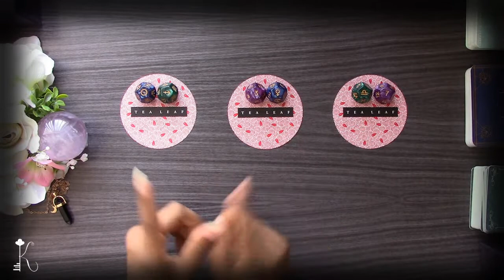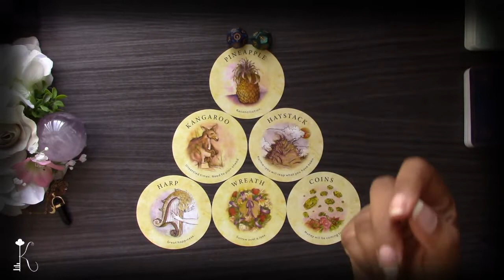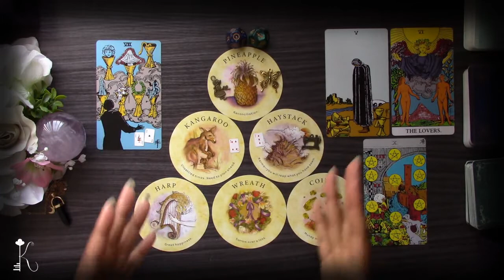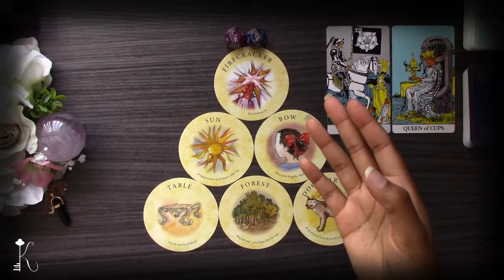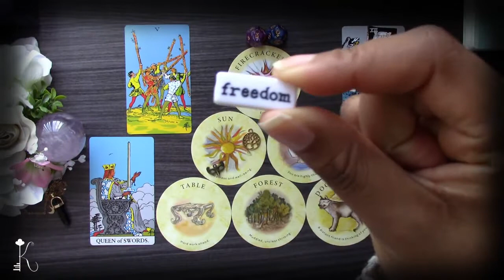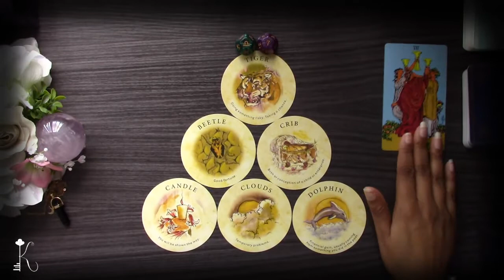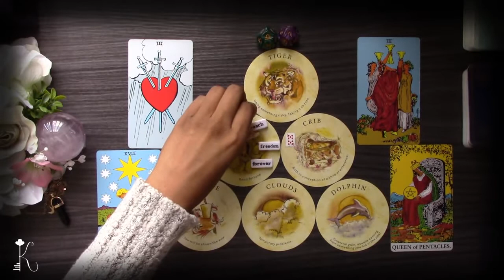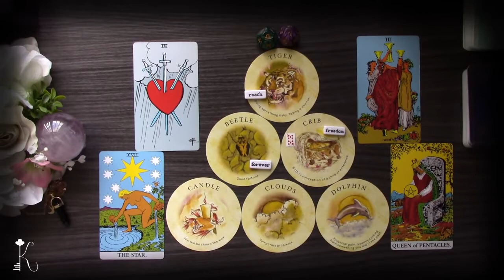(INDEPTH) 🎇 Soulful Seven - Pick-A-Card🔮 Take a Chance 🔮 Soul-Filling Messages(TIMELESS)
“Welcome Kindred Spirit to my Youtube Channel. Spirit calls me Key and I’m here to unlock the divine answers inside of you. In today's reading, I’ll be channeling messages from Spirit focused on filling your cup up for the week. Each reading ends with Soul Truth questions for you to select from and meditate on for the next 7-10 days.

🕰Timestamps 🕰
Group 1 - 5:14
Group 2 - 24:37
Group 3 - 49:00

| Tarot Decks |
MagicSeer Borderless Tarot Cards Power Deck - Rider Waite

| Other Tools |
Astrology Dice
Charms

Name: Key
Sidereal Placements
Rising Sign: Cancer
Moon Sign:  Pisces | Aries
Sun Sign: Scorpio | Sagittarius